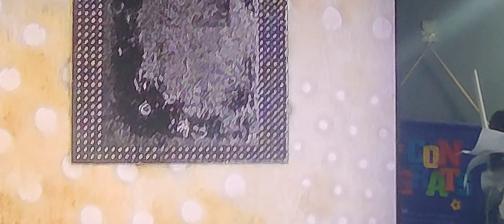March 11, 2022